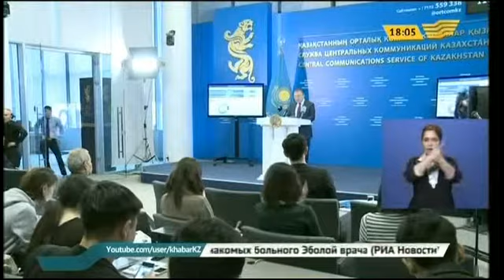В акимате Карагандинской области открылись 40 вакансий